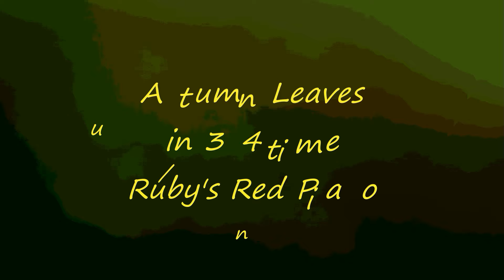Autumn Leaves in 3/4 time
"Autumn Leaves" is a beautiful song which I have played many times over the years...but always in standard 4/4 time.  I tried something new at Jeff Ruby's Saturday evening, and played it in 3/4 time, with sort of with a jazz waltz feel.  It felt a little strange at first, but I think it worked!  :-)